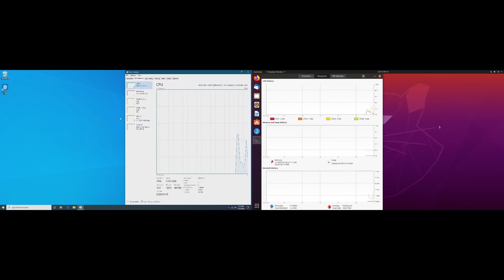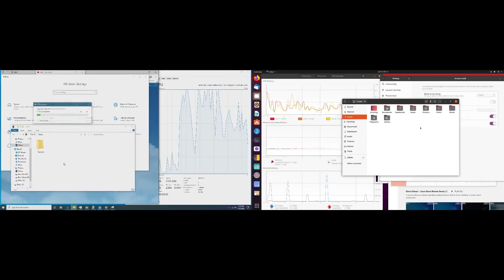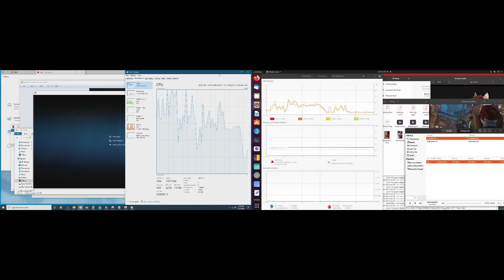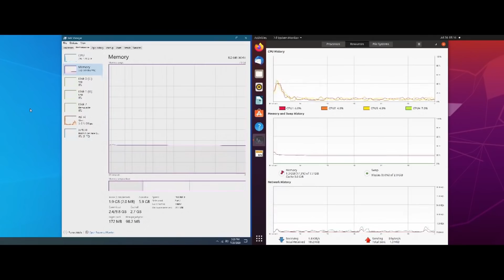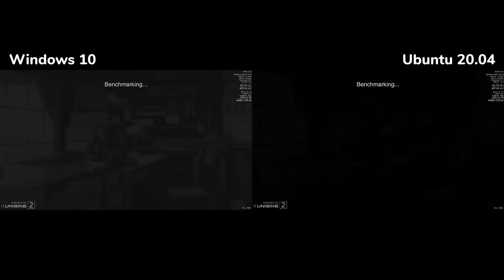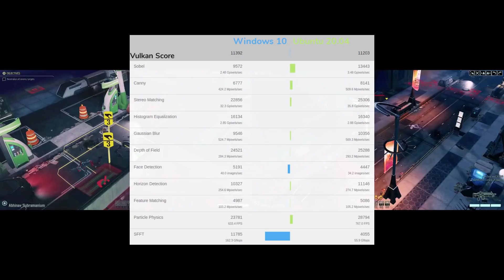Windows 10 vs Ubuntu 20.04 - Resource Usage & Gaming Comparison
How does Ubuntu 20.04 compare to Windows 10's resource usage? Will a Linux distro use fewer or more resources than Windows? Is Linux still behind Windows in terms of gaming performance?

0:00 Introduction
0:52 Comparing Resource Usage
3:32 Unigine Graphics Benchmarks
4:17 CS:GO Benchmark & Gameplay
4:32 Deus Ex: Mankind Divided Benchmark & Gameplay
4:55 GTA 5 Benchmark & Gameplay
5:30 XCOM 2 & Geekbench5 Scores
6:01 Windows vs Linux Conclusion
7:46 Outro

☕ Enjoy my videos?

This is my microphone
My 24-bit Audio Interface

egee windows10 ubuntults